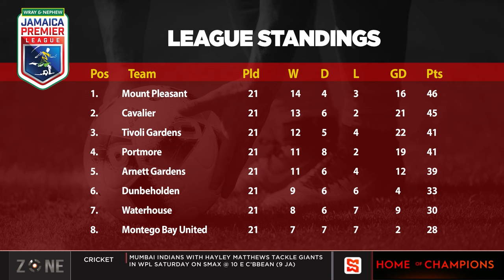JPL match week 22 Preview: Mount Pleasant welcome Cavalier, Montego Bay United face Treasure Beach